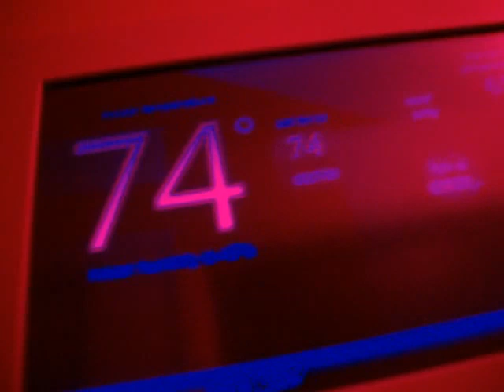Ceric Vlog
Nate(CeroXX) and i are chillin makin vids